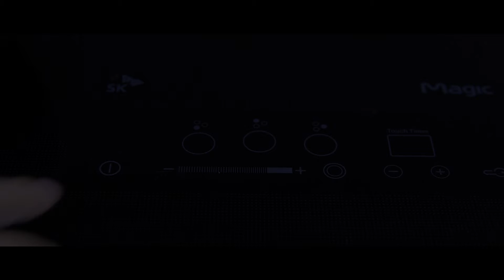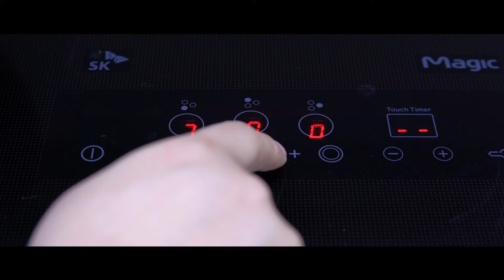불맛이 끝내주는 계란면 볶음면 차우멘 만들기 | 설탕으로 불맛내는법 | 계란면 요리법 | chow mein recipe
계란면 볶음(Chow Mein)

계란면 볶음 레시피(Chow Mein Recipe)
1. 파 1/2개, 양파 1개, 당근 1/4개, 부추 60g을 썹니다.
2. 끓는 물에 계란 면 6개를 넣고 삶은 다음 물을 빼고 올리브오일이나 식용유를 넣고 잘 섞습니다.
3. 식용유를 넉넉하게 넣고 잘라 놓은 파를 넣고 향이 올라올 때까지 볶습니다. 다진 돼지고기 100g을 넣고 볶습니다.
4. 돼지고기에서 나온 기름에 설탕 1 큰 스푼을 넣고 설탕이 갈색이 나올 때까지 설탕을 녹입니다. 그리고 돼지고기와 섞으면서 볶습니다.
5. 썰어 놓은 당근과 양파를 넣고 볶습니다. 진간장 2 큰 스푼, 굴 소스 1.5 큰 스푼을 넣고 볶습니다.
6. 썰어 놓은 부추와 참기름 1 큰 스푼을 넣고 잘 섞으면서 볶으면 맛있는 계란 면 볶음이 완성됩니다.

계란면 요리
볶음면 소스